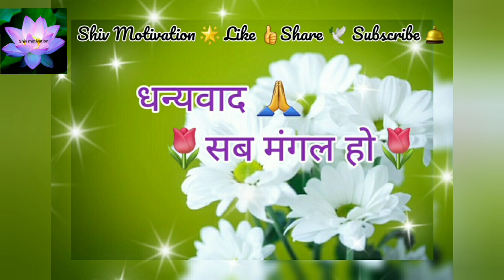कर्म फल 🌺 कहानी 🌼 सीख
🌼stay safe
🌼stay motivated
🔴Inner Divine World Within You